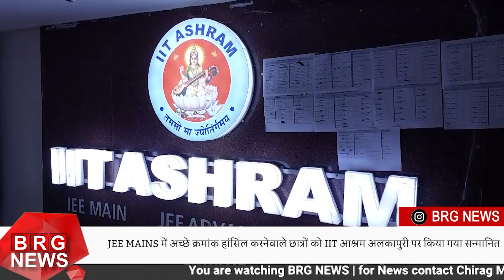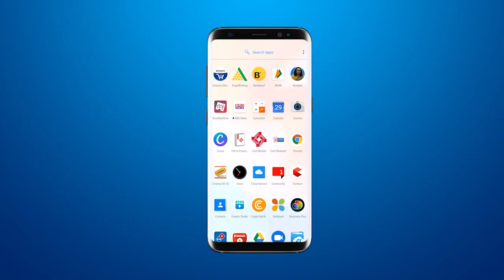JEE MAINS में अच्छे क्रमांक हांसिल करनेवाले छात्रों को IIT आश्रम अलकापुरी पर किया गया सन्मानित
BRG NEWS  App: